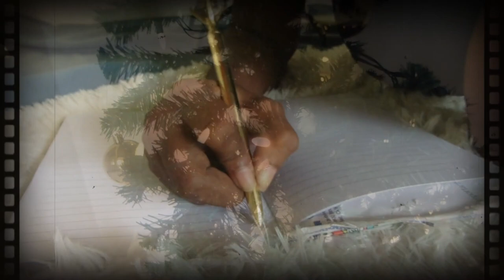Chronixx, Emmanuella and friends Caribbean Tour, My Birthday!! Vlogmas week 3